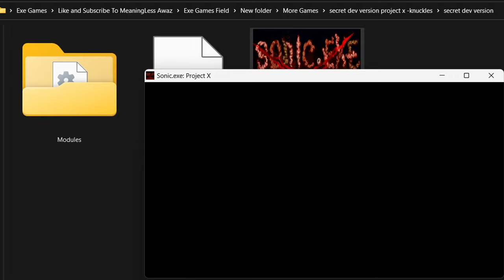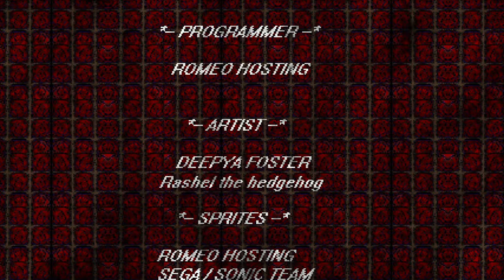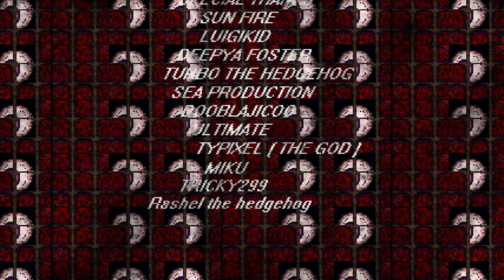Sonic.exe: Project X - Knuckles Alpha Full Playthrough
This game was super hard to complete but I finally did it :D